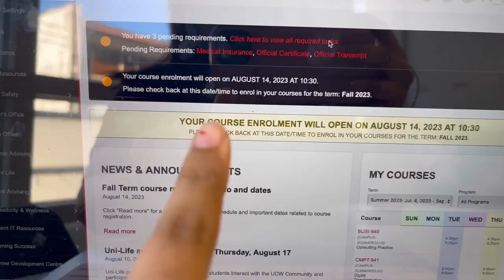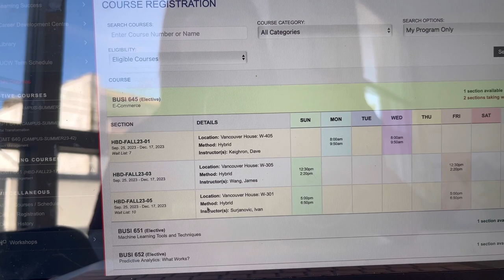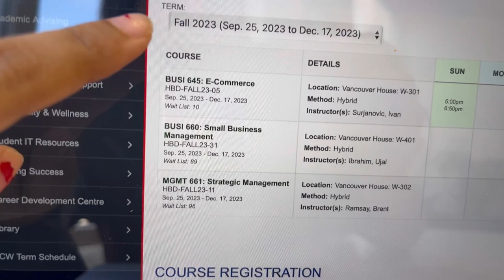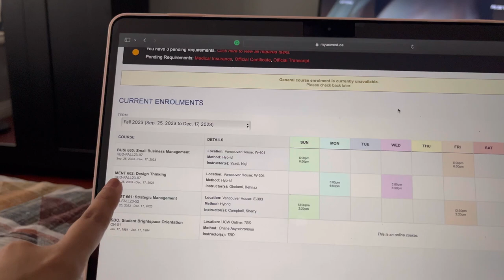Trick for Professor Selection at University Canada West - UCW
In this video I'll show how you can choose your professor in UCW portal and a quick walkthrough of UCW portal.
This trick will help you get your professor.